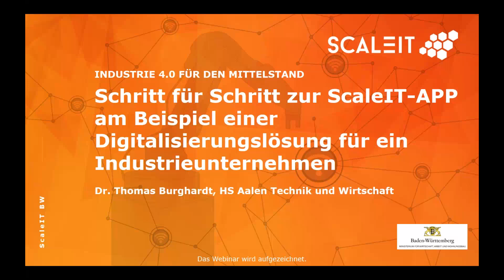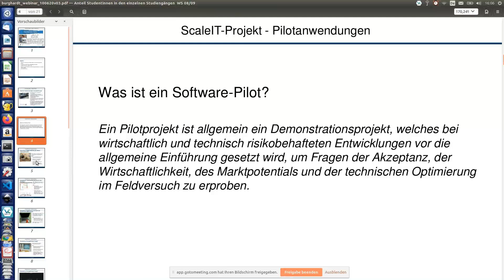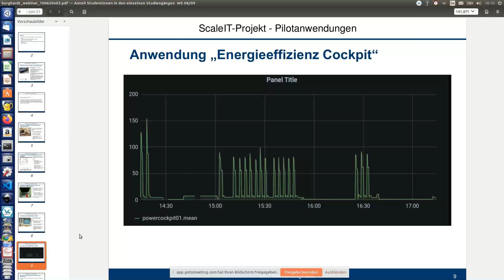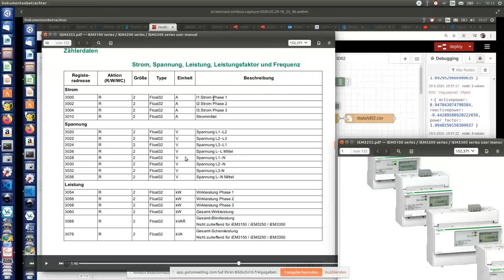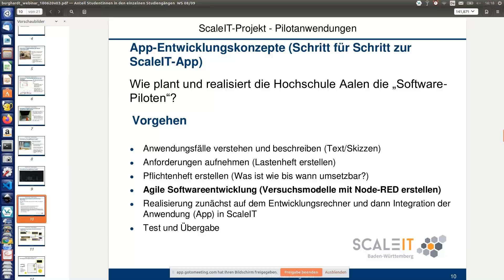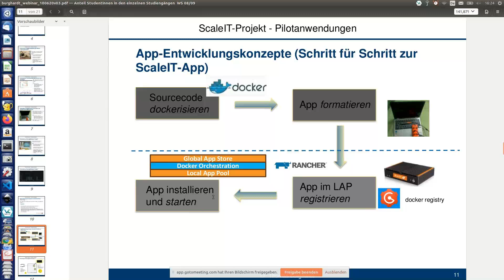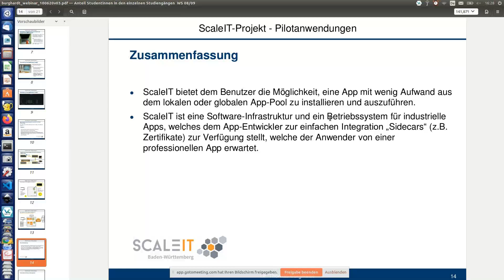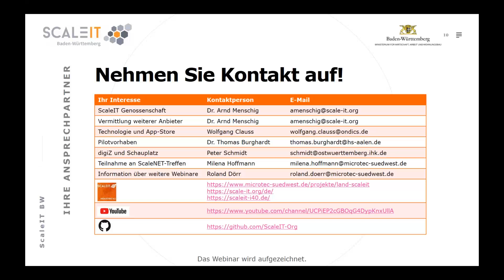ScaleIT: Schritt für Schritt zur ScaleIT-APP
ScaleIT – Digitalisierungslösungen speziell für die Produktion im Mittelstand: Typische Anwendungen als Blaupause für die eigenen Anforderungen. Schnelle Anpassung und Skalierbarkeit bezüglich Funktion und Leistung.

Das Webinar behandelt das Thema „Schritt für Schritt zur ScaleIT-APP“.

Den Vortrag hielt Dr. Thomas Burghardt von der Hochschule Aalen, Technik und Wirtschaft.

Das IIOT-Betriebssystem ScaleIT bietet dem Entwickler Freiräume bei der Programmierung von Browser-basierenden Apps. Unterschiedliche Programmiersprachen, Bibliotheken, Softwarearchitekturen und Entwicklungsumgebungen können für die Entwicklung von Anwendungslogik und HMI verwendet werden. Entwickler zerlegen Funktionen in Einheiten und implementieren diese als Services in Docker. Konzepte und Technologien für die Kommunikation stehen zur Verfügung. An der Hochschule Aalen werden aktuell mehrere Apps für Industrieunternehmen entwickelt. Die App-Entwicklungskonzepte wurden vorgestellt.

Moderation: Roland Dörr, microTEC Südwest e. V.